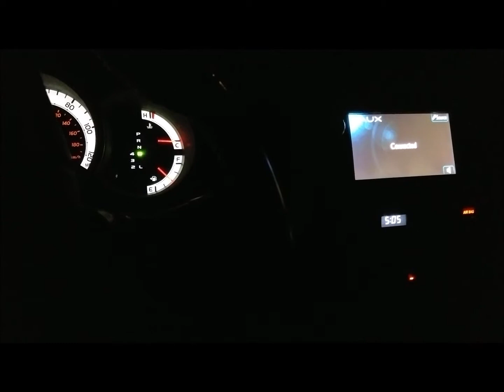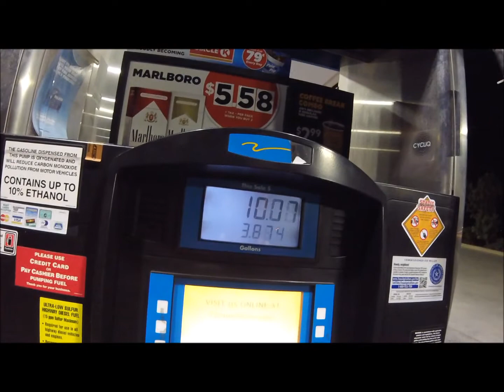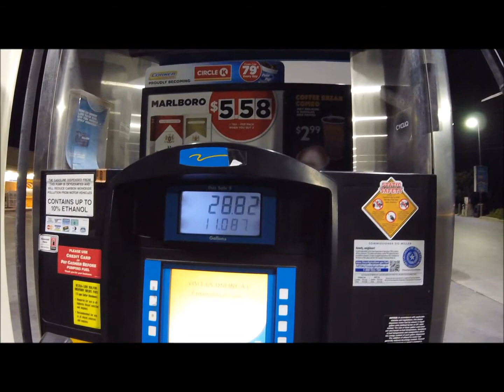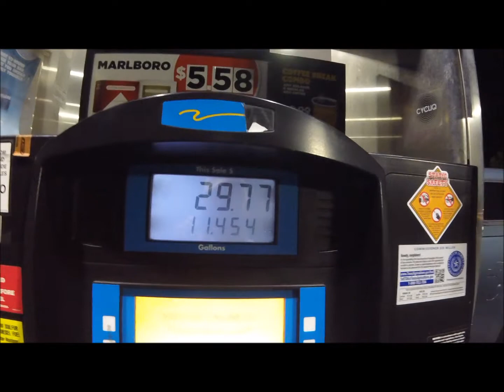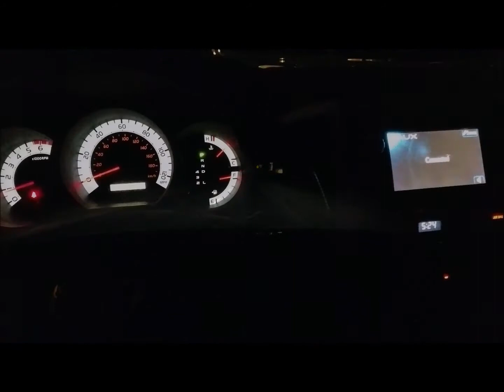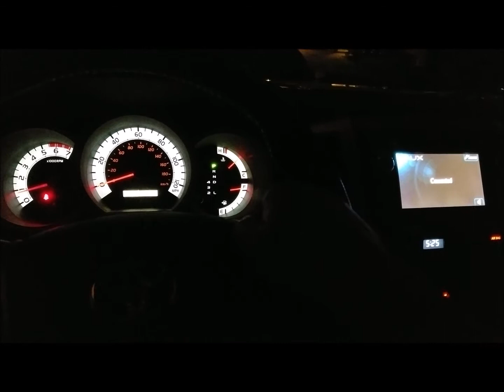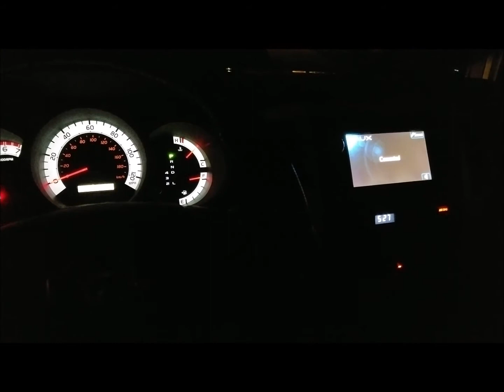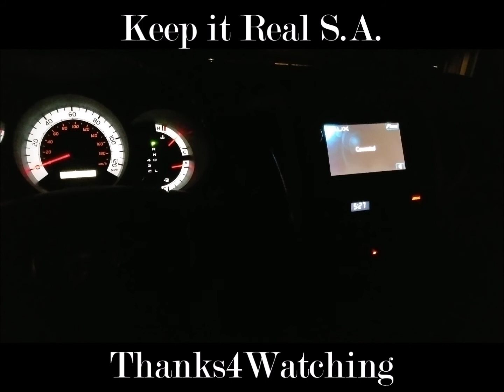How to Survive the Great San Antonio Gas Crisis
Well it's the off season...I will always stay busy for you guys my fans!
With that being said. I'm not a sale man, but I do exclusively live on and off Amazon.
The recruiter's have been very persistant on me joining their Influencer program.
So as a new Member to the Amazon Influencer program.
Equipment I use and or recommend:
4K Ultra HD Digital WiFi Camera 48MP

Spirit Halloween 2 Ft Talking Chucky Doll
2 Ft Bump ‘N Go Chucky Animatronics

Haunted Dolls
2 Headed Girl Doll Gothic Siamese Twins Prop

Halloween Props
MARIO CHIODO Seasonal Visions Animated Clown Go-Round Prop
Morris Rocking Moldy Mommy
Seasonal Visions See Saw Dolls Animated Prop

5 Ft Interchangeable Toe Tagged Corpse Animatronics
6 Ft Looming Strawman Animatronics
6 Ft Michael Myers Animatronics
4.5 Ft Sitting Scare Clown Animatronics
2 Ft Bump ‘N Go Chucky Animatronics